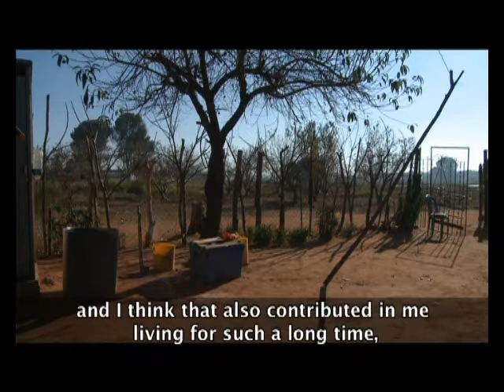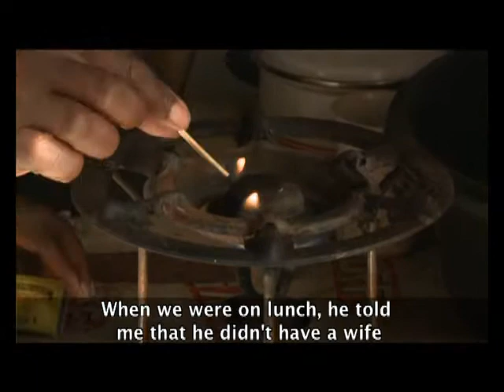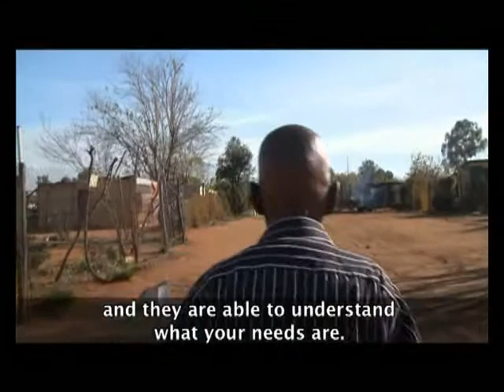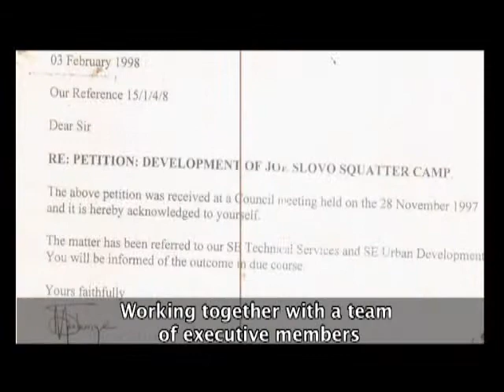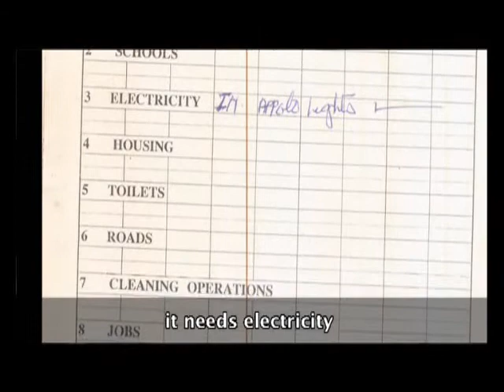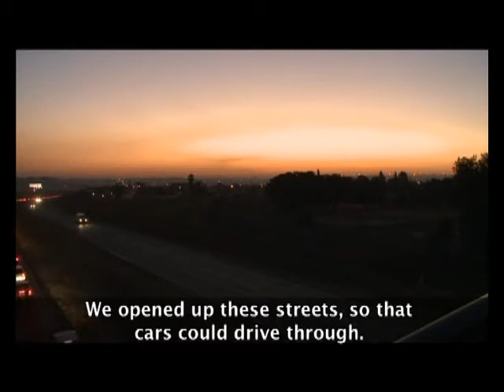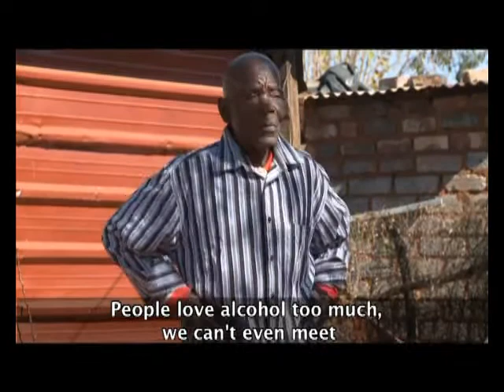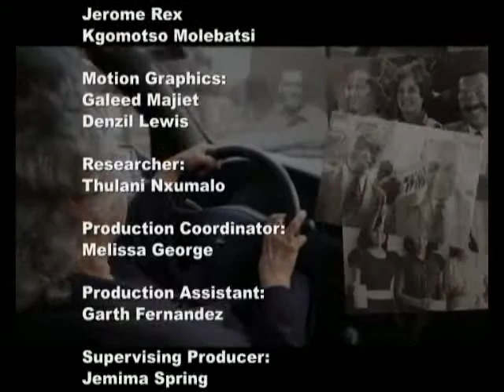The Golden years - Episode 3: James Khoza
James Khoza, The Star Negotiator, uses his negotiating skills to improve the needs of his community members in Slovo Park near Eldorado Park. We can learn so much from the wisdom of the elderly. Come and celebrate them with us.

The Golden Years celebrates, acknowledges, appreciates and represents the lives of South Africa’s diverse colourful senior citizens in an entertaining, interesting and honest manner.

Catch The Golden Years every Tuesday at 11:00 on SABC 2.